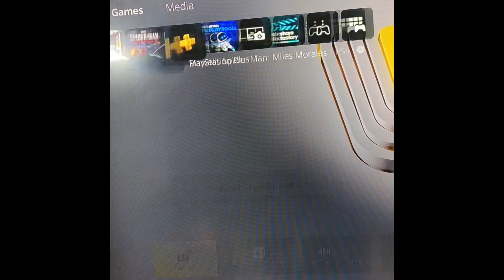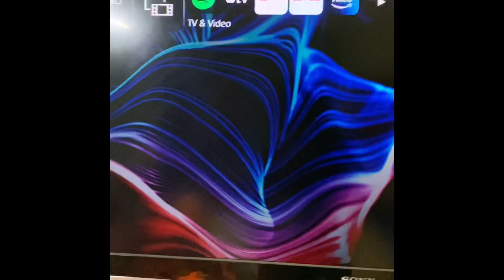PS5| 1 Week review and Impressions| Hindi| India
Talk to me on Instagram @zealot_._gaming_